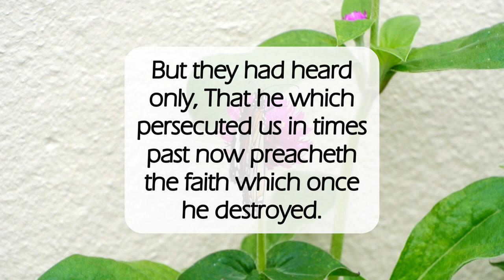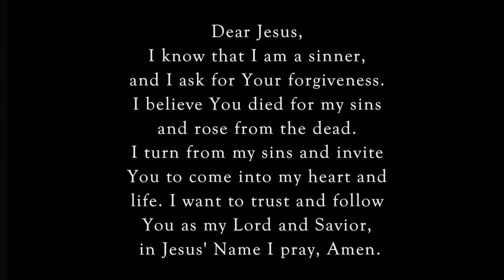Transformed🦋dailyword blessing hope